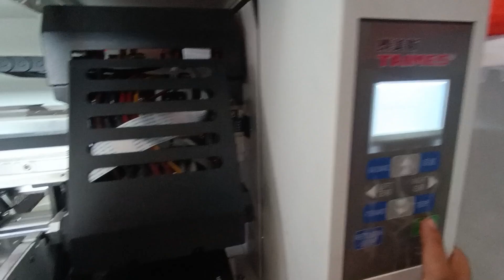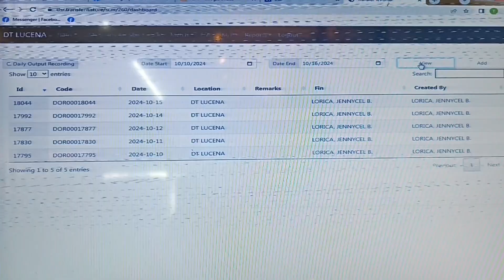Sublimation Vlog | October 16, 2024